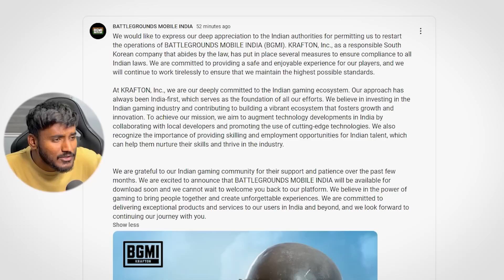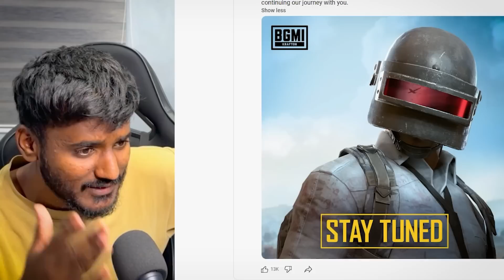Finally! BGMI is Back - The Exciting Return of Battlegrounds Mobile India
Known as:
Adhyax
Anokha
Vipax

Welcome back to the battlegrounds! We have an exhilarating announcement to make - Battlegrounds Mobile India is finally unban and making its highly anticipated return! After a period of uncertainty, players can now rejoice as they dive back into the action-packed world of BGMI.

In this exciting comeback of BGMI, get ready to experience the thrill of intense battles, strategic gameplay, and adrenaline-pumping moments once again. The game has triumphantly returned, offering enhanced graphics, smooth controls, and a plethora of exciting features that will keep you hooked for hours on end.

After a temporary ban, players were eagerly awaiting the unban of BGMI. Well, the wait is over, and the battlegrounds are open once again for all the gaming enthusiasts out there. It's time to team up, strategize, and dominate the competition like never before.

One of the burning questions on everyone's mind is whether BGMI will face another ban. Rest assured, with the game's unban, it is a clear indication that any concerns have been resolved, and BGMI is here to stay. You can now enjoy your favorite mobile battle royale game without any worries.

BGMI Unban! BGMI Unban! BGMI Unban! BGMI Unban! The battlegrounds are buzzing with excitement as players gear up to join the action. Whether you're a seasoned player or new to the game, Battlegrounds Mobile India offers an immersive and thrilling gaming experience like no other.

Mark your calendars, gather your squad, and get ready for an exhilarating journey. BGMI is back, and it's time to make your mark in the battlegrounds once again. Don't miss out on the action - download Battlegrounds Mobile India now and immerse yourself in the ultimate mobile gaming adventure.